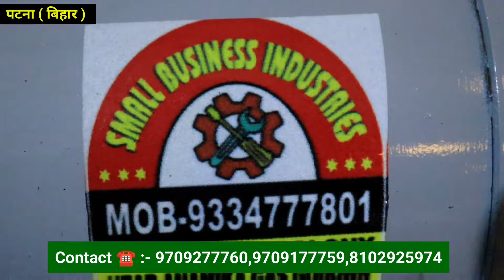Wire Nail Manufacturing Business|लोहे का कील बनाने का उद्योग | Wire Nail Making Machine business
Wire Nail Manufacturing Business|लोहे का कील बनाने का उद्योग | Wire Nail Making Machine|Smart Business Idea

Small Business Industries

👉ADDRESS_ ⭕️Small Business Industries Address:- J 74 P. C Colony Near Anamika Gass Godown Kankarbagh Patna Bihar

Hello friends welcome hain aap sabhi logo ka Gorakhpuriya Vlogger ke nye video mein aaj ka yaha jo video hain wire nail making machine ka hone wala hain aap bhi apna business ko shuru karna chahte hain to es machine ka setup lagakr mahine ka 2 lakh kamayege dhnywad...

Wire Nail Machine
Nail Making Machine
Wire Nail Making Machine
Nail Machine
Wire Nail Machinery
Nail Making Machine
Nails Manufacturing Machine
Nails Making Machine
Wire Nail Machine Rajkot
Nail Making Machine In India
Wire Nail Making Machine Manufacturers
Iron Nail Making Machine
Concrete Nail Making Machine
Coil Nail Making Machine
Common Nail Making Machine
Roofing Nail Making Machine
Wire Nail Machine In India
Nail Making Machine India
Automatic Wire Nail Making Machine
Barbed Wire Machine
Chain Link Fencing Machine
Barbed Wire Machine
Wire Drawing Machine
Nail Making Production Line
Nail Machine
Automatic Nails Machine
Polishing Drum
Wire Nail Machine Cutting Grinder
Wire Nail Machine In Delhi
Nail Making Machine In Delhi
Patna wire nail making machine
Lahu Udyog business
Wire nail machine setup